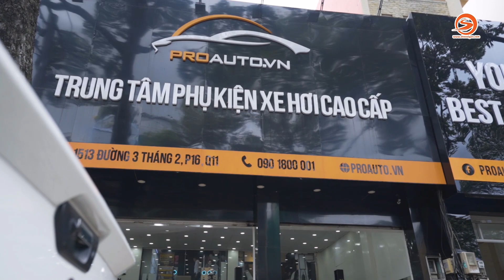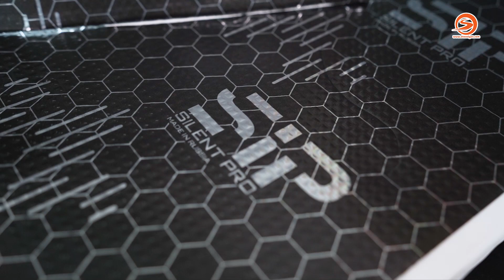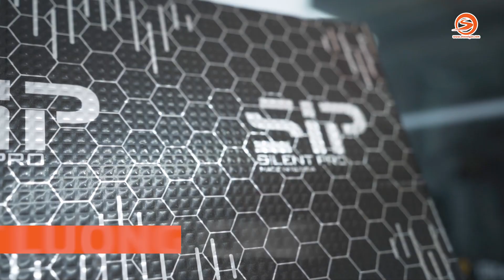Lý do nên chọn vật liệu cách âm xe hơi SIP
Cùng Otosaigon tìm hiểu vật liệu cách âm xe hơi SIP từ Pro Auto. Có nên cách âm xe hơi? Khi nào cần cách âm xe hơi? Chọn vật liệu cách âm xe hơi nào tốt nhất? Những lưu ý khi chọn vật liệu cách âm xe hơi? Đó là những câu hỏi sẽ được Pro Auto giải đáp qua cuộc trò chuyện cùng anh Khá.

Chapter
00:00 Intro

Nhà sản xuất / Producer: Lê Hoàng Thiện
Giới thiệu / Host: Dương Minh Tân
Quay phim / Cameraman: Minh Phúc
Dựng phim / Editor: Minh Phương